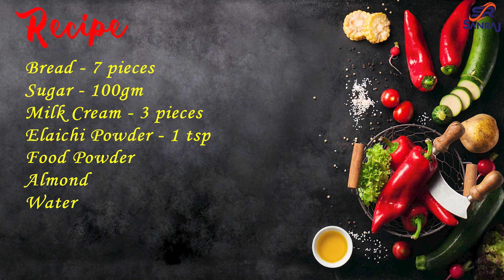ब्रेड और दूध से झटपट टेस्टी मिठाई | Only Milk and Bread Easy Dessert Recipe | Indian dessert Recipe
ब्रेड और दूध से झटपट टेस्टी मिठाई | Bread Sweets | Only Milk and Bread Easy Dessert Recipe | Indian Dessert Recipe | Cooking With Sanraj

Preparation time: 10 Minutes
Cooking time: 5 Minutes
Servings: 4 Person

Ingredients:--
Bread - 7 pieces
Sugar - 100gm
Milk Cream - 3 pieces
Elaichi Powder - 1 tsp
Food Powder
Almond
Water

00:00:00  - Intro
00:00:23  - Ingredients Required
00:00:40  - Preparing Chasni
00:01:15  - Shaping Dessert
00:02:26 - Final preparation
00:02:52 - Serving

Thanks!